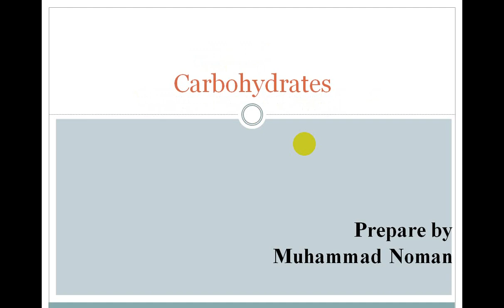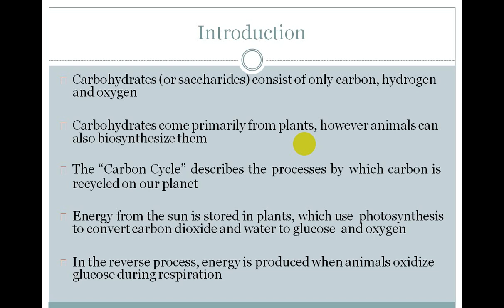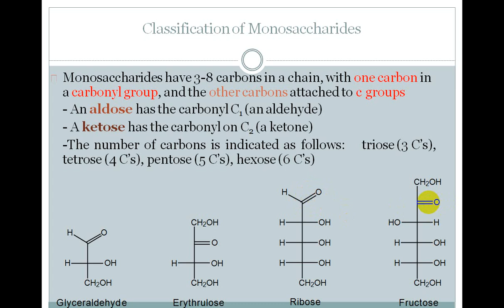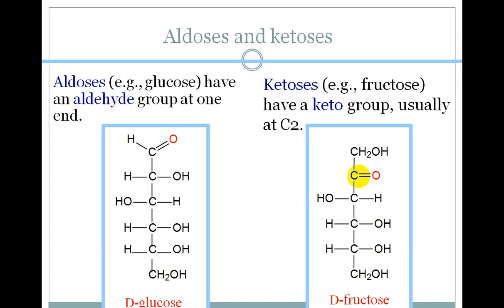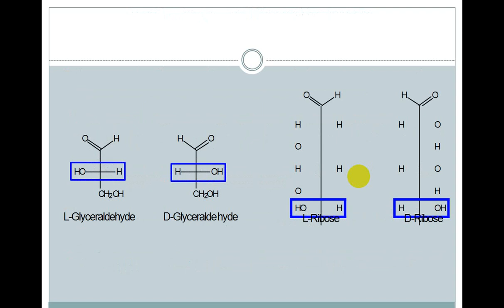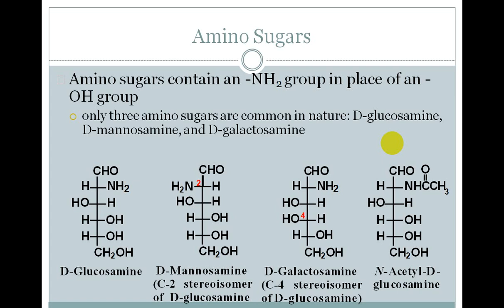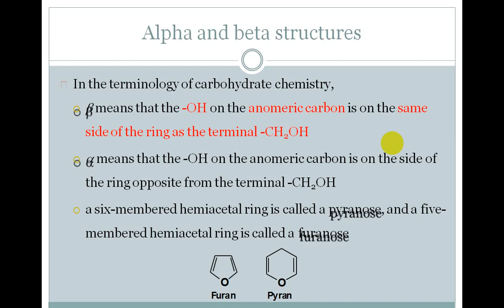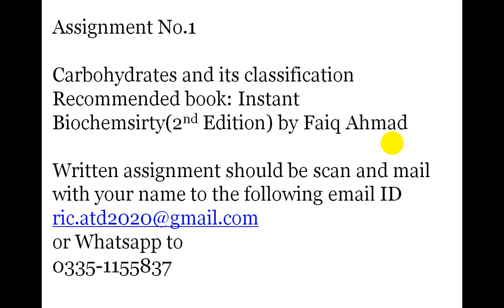Lecture No 01 Biochemistry(Semester-I)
Lecture-I Biochemistry( Semester-I )